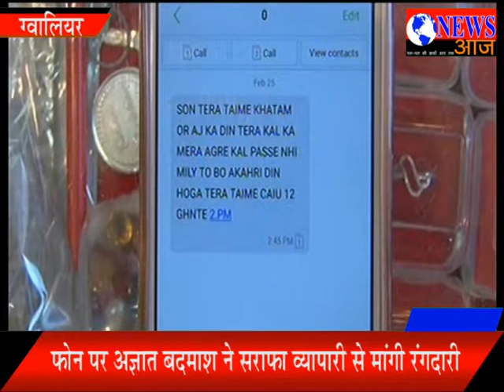फोन पर अज्ञात बदमाश ने सराफा व्यापारी से मांगी रंगदारी